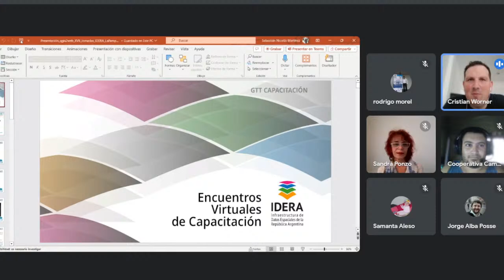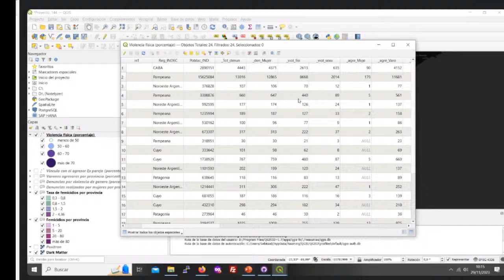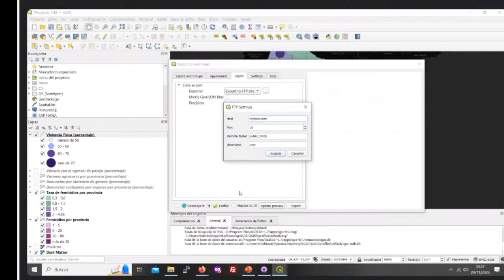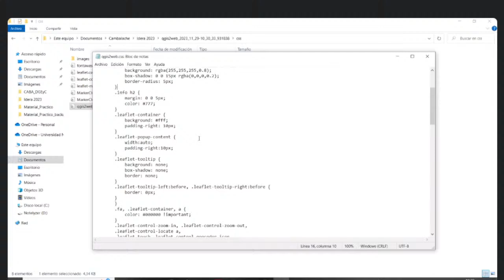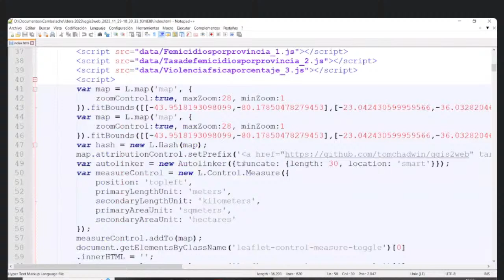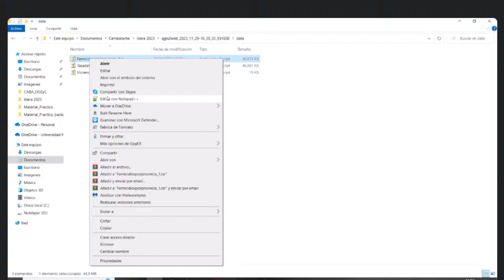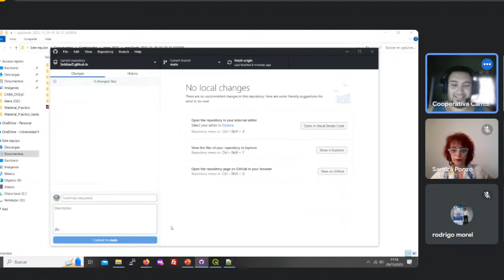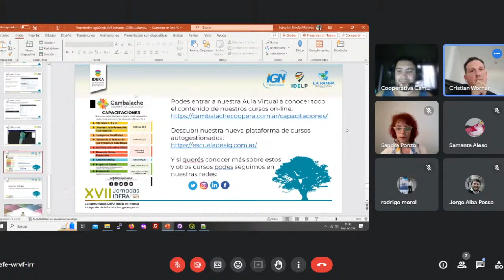Encuentros Virtuales de Capacitación 2023 - Encuentro #2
Desarrollo de Mapas Web con QGIS2Web
Material de descarga: